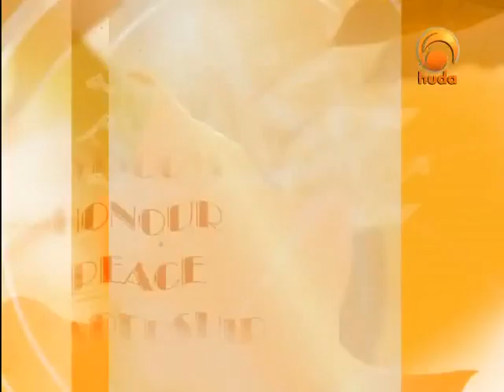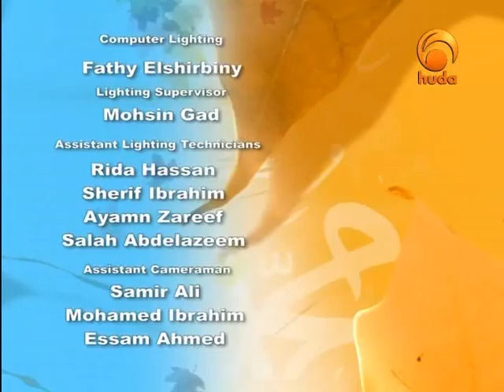Prophetic Traits huda channel 14